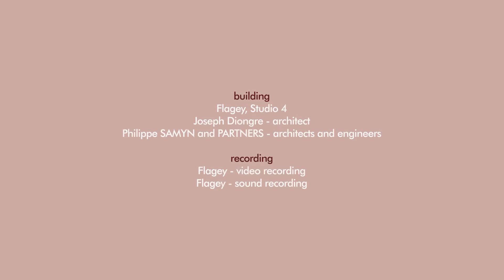Alex Koo & Craig Taborn | Ellipse | Live at Flagey, Brussels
Alex Koo & Craig Taborn | 'Ellipse', composed by Alex Koo.
audio and video by Flagey.